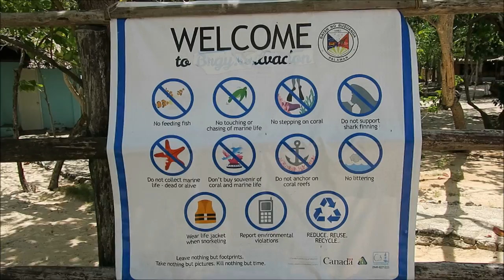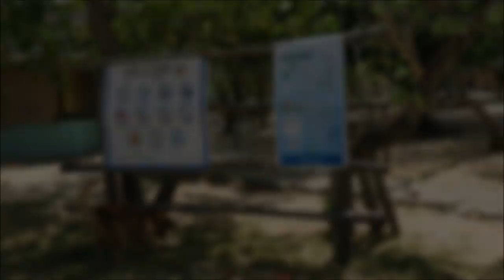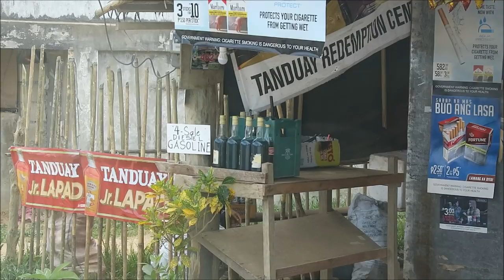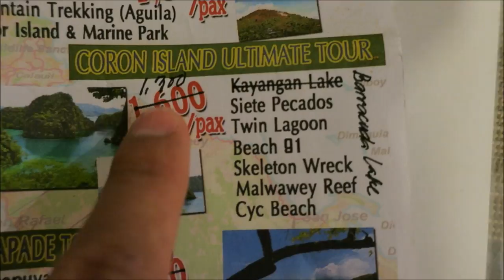Islands & Sea Snails, Coron Philippines S4, Vlog 72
Dibutunay (Dibotonai) & Pamalican Islands, then afternoon coffee: Turon (banana lumpia), jackfruit, breadfruit & fresh sea snails. Calauit Safari Tour, Coron Palawan. Philippines Season 4, Travel Vlog 72.